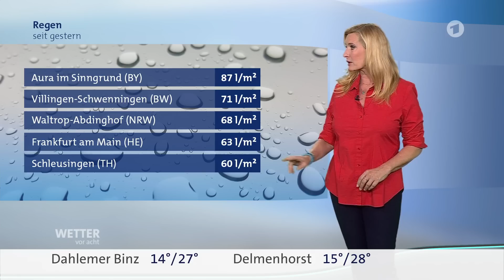Wetter Heute in Deutschland 18.08.2023